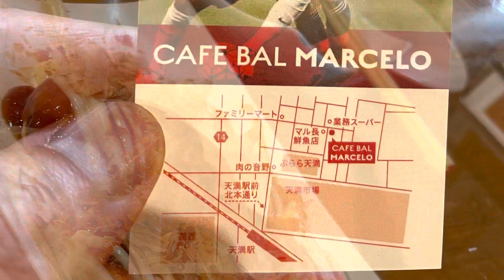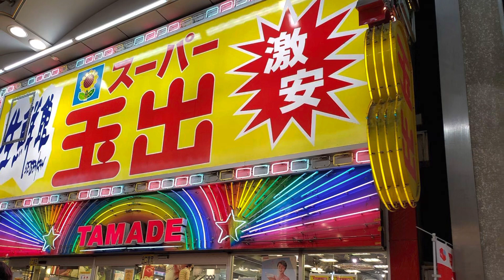バンザイ…naHa♪